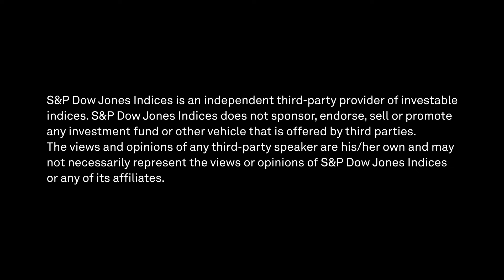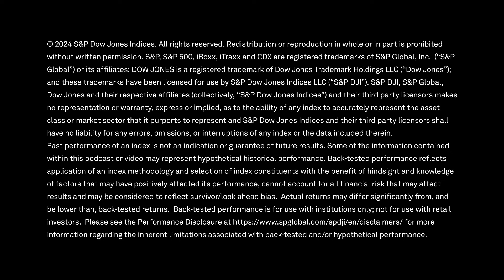Examining Cash Flow in Small-Cap U.S. Equities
How does screening the S&P 600 for the top 100 companies based on free cash flow yield influence performance? S&P DJI’s Michael Mell takes a custom look at the Pacer US Small Cap Cash Cows Index with Sean O’Hara, President of Pacer ETFs and Cameron Dawson, Chief Investment Officer at NewEdge Wealth.